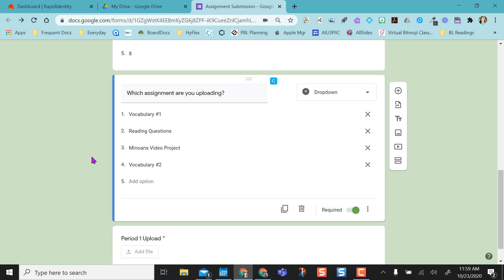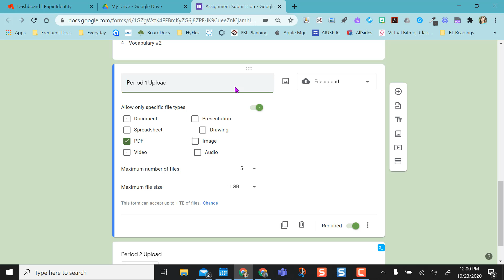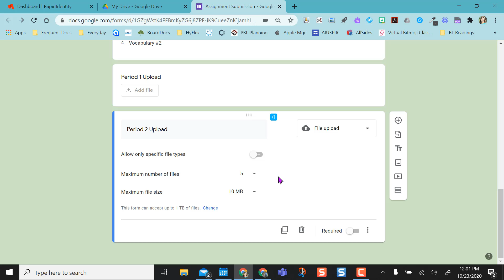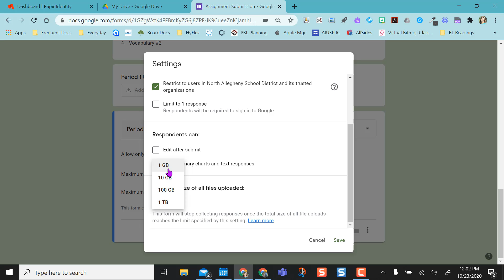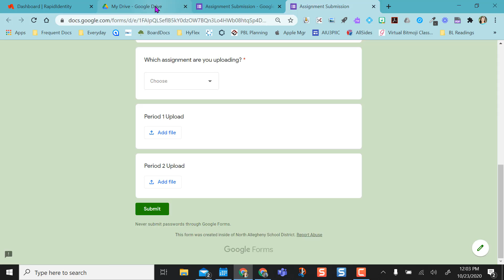Upload File Feature in Google Forms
Learn how to use the Upload File feature in Google Forms to collect student work.